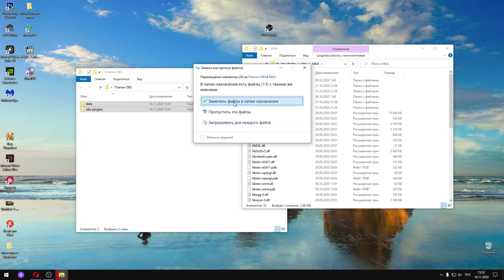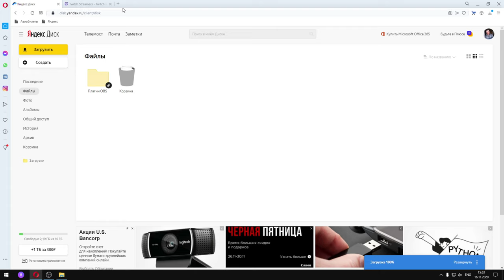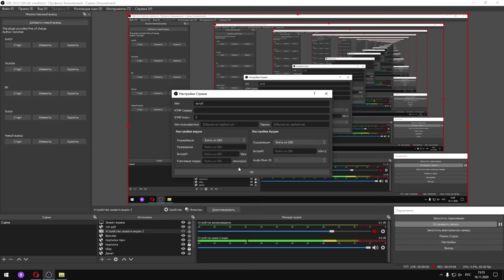ОДНОВРЕМЕННЫЙ СТРИМ на Twitch и Youtube через OBS studio (не reastream и не Xplit)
В этом ролике расскажу как стримить на две (или более) платформы с разным битрейтом, разрешением и способом вывода.

►Игровой ПК:
Видеокарта: nVIDIA GeForce GTX 1080 Ti Founders Edition
Процессор: Intel Core i7-10700KF, 5100 MHz
Материнская плата: MSI z490 TOMAHAWK
ОЗУ: 32ГБ

►Стрим пк: подключенный через карту видеозахвата Avermedia game live 4k
1070ti
ОЗУ 16gb